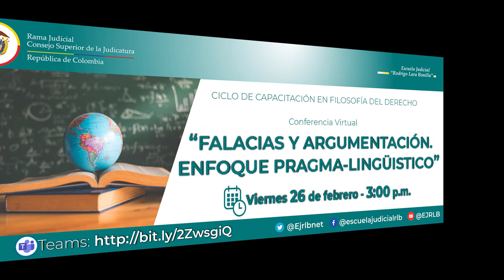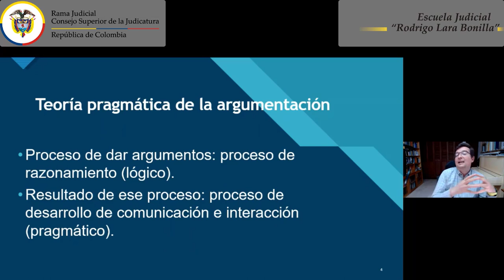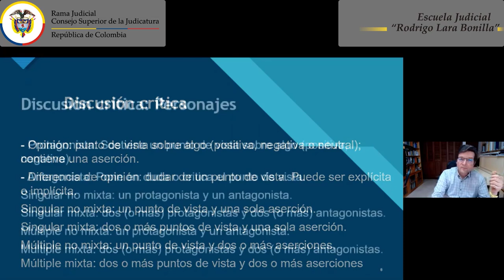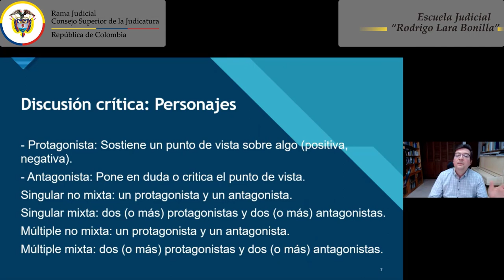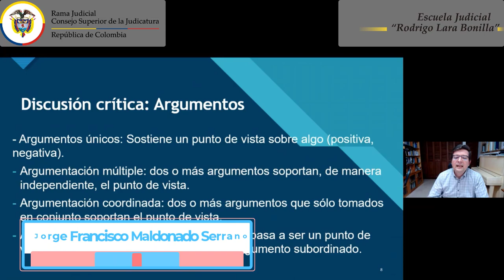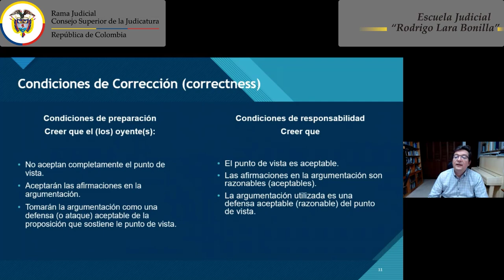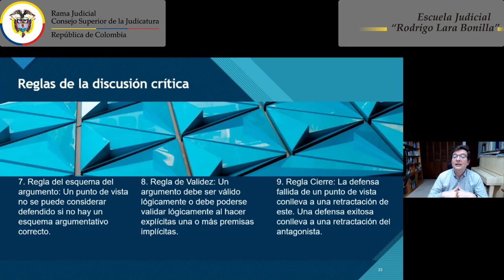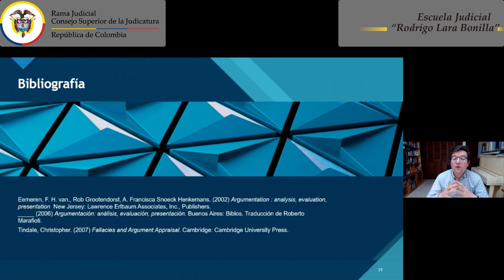FALACIAS Y ARGUMENTACIÓN. ENFOQUE PRAGMA-LINGÜISTICO